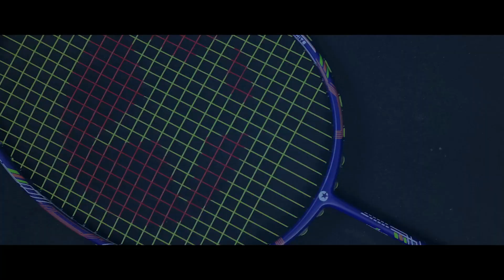"Pakai Skill Tarkam" 😍 Mantan Pelatnas Ini Selamatkan Indonesia di Australia Open 2022 🔥🔥🔥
Pembukaan Australia Open 2022, ternyata tidak berjalan dengan manis seperti harapan semua BL Indonesia. Seperti kekalahan Amri Syahnawi dan Winny Oktavia, yang langkahnya harus dijegal oleh finalis All England 2021 dalam permainan 3 set. Selain Amry/Winny, ganda campuran asal PB Djarum, Akbar Bintang dan Marsheilla Gischa, juga harus mengakui keunggulan wakil taipei, yang padahal rangkingnya berada jauh di bawahnya. Namun, pil pahit kekalahan Indonesia pada awal kejuaraan ini, berhasil ditebus lunas, dengan kemenangan telak, 2 wakil ganda campuran pada match setelahnya.